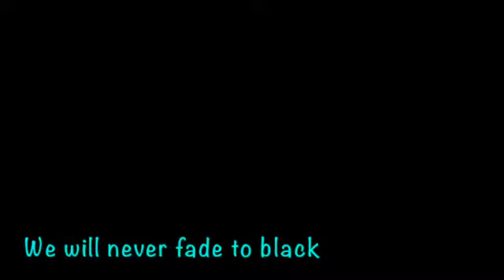Hololive -Myth- Non-Fiction [Cover]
I'm not as cute as any of them but enjoy! Also go watch the original video by the Hololive members here:

Vocals: StrayCatAlley
Thumbnail: Ninomae Ina'nis